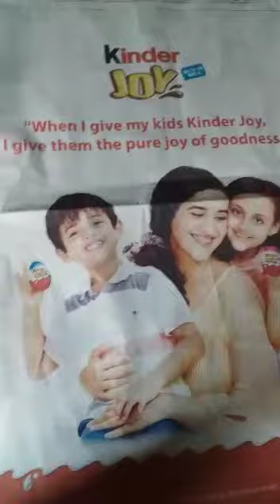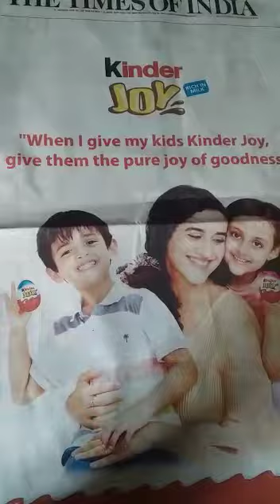Side effects of KINDER JOY ..Every One gambling And Making Money